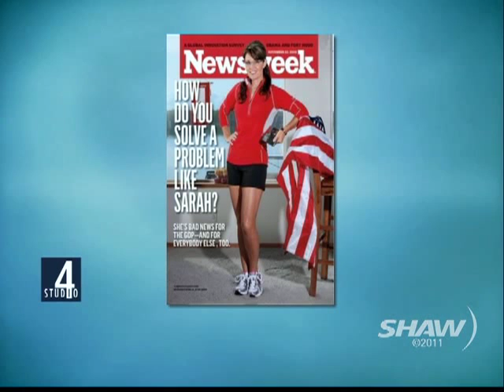Jeremy Moon, Founder & CEO of Icebreaker on Studio 4 with Fanny Kiefer Part 2 of 2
Fanny Kiefer, host of Studio 4 on Shaw TV chats with New Zealand entrepreneur Jeremy Moon about the origins of his Merino wool clothing company, Icebreaker.